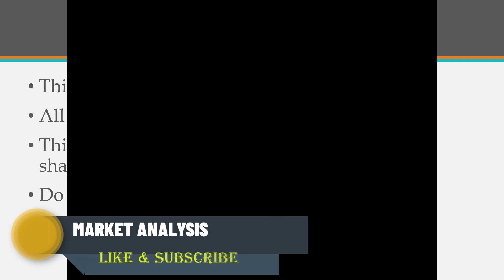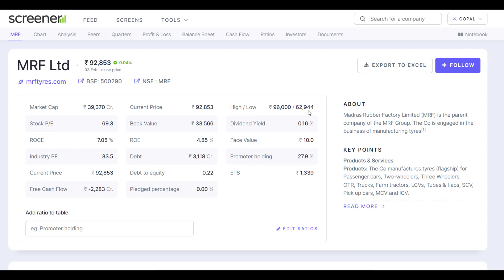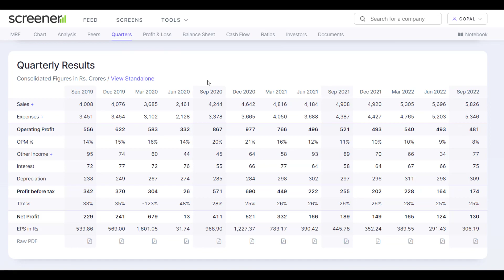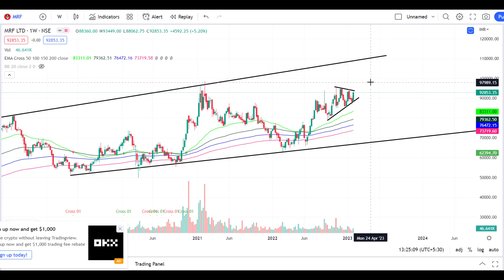MRF SHARE LATEST NEWS | MRF SHARE ANALYSIS | MRF SHARE PRICE TARGET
Hello friends,
if you have no DMAT account.

so you can open an angel broking
1. Free Demat account
2. Brokerage Cashback of Rs 500 for trades done for the first 30 days
3. Flat Rs 20 on all Intraday & FNO
4. Free Delivery trades for a lifetime
5. Free Margin Trade Funding

Hurry! Join me now on Angel One to avail yourself.

 TnC apply.

groww opening account and get 100rs directly your account.

DISc. investments are subject to market risk. any investment before kindly talk and advise with your financial advisor.

Tags